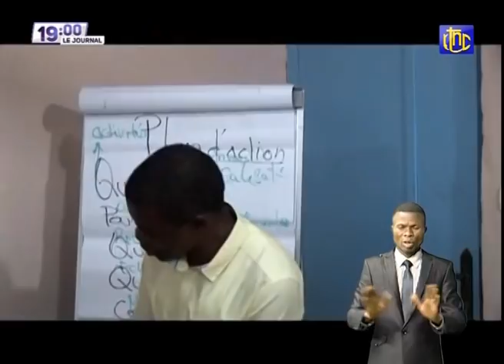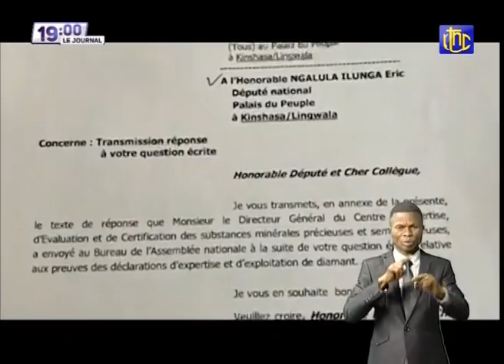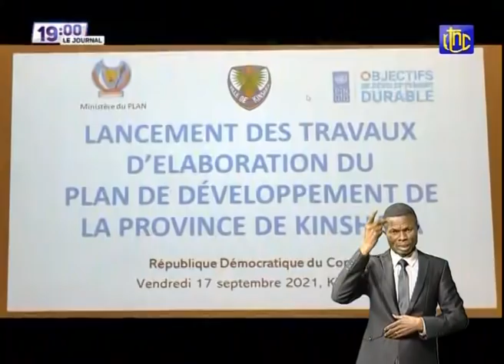🔴RDC : SUIVEZ LE GRAND JOURNAL DE CE VENDREDI 17.09.2021 | RTNC EDITION 19H00